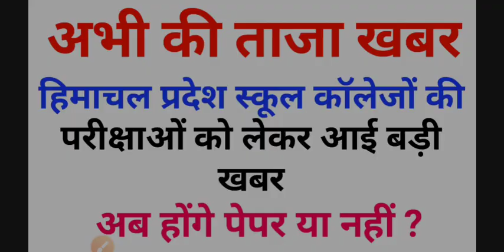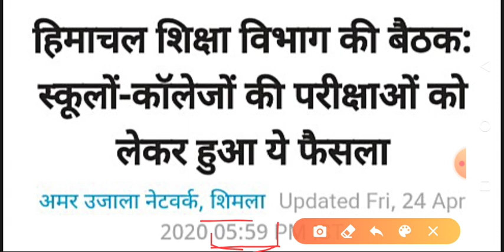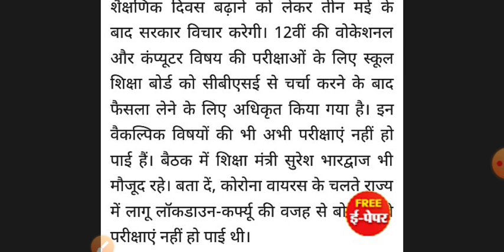हिमाचल प्रदेश स्कूल कॉलेजों की परीक्षाओं को लेकर आई बड़ी खबर|| HP lockdown latest news 2020